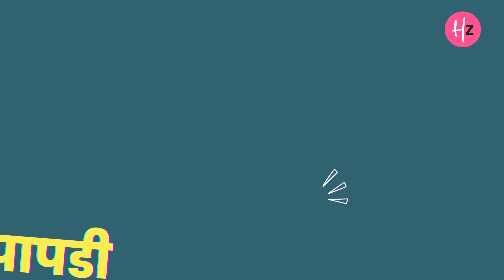If Soan Papdi Was A Person | Soan Papdi Kyu Hui Gussa | Diwali Aur Soan Papdi | Her Zindagi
Every Diwali, Soan papdi has won the title for the most popular sweet of the festival... which is not to be savored but to be gifted and passed on to others. And yet again, Soan Papdi is back with her own set of complains, tantrums and 'jhikjhik' with more famous mithaiyon ke dabbe! Lets see her speak her heart out this diwali

Her Zindagi is your online BFF, offering you credible, dependable & verified content that is tailor-made for you.